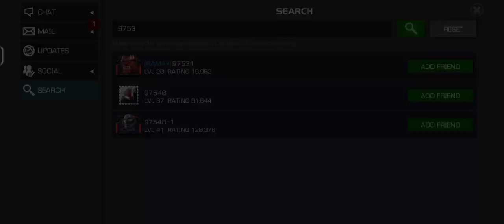The sum of all hate Mcoc || Defeat a villain who will always exist so long as there is hatred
The sum of all hate